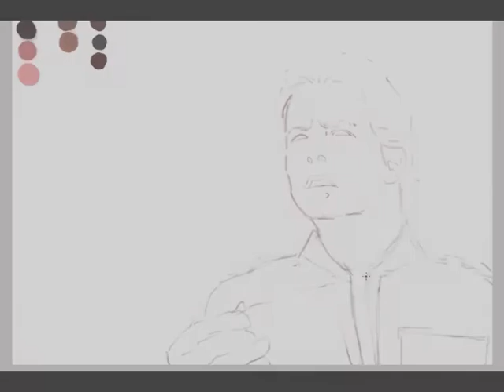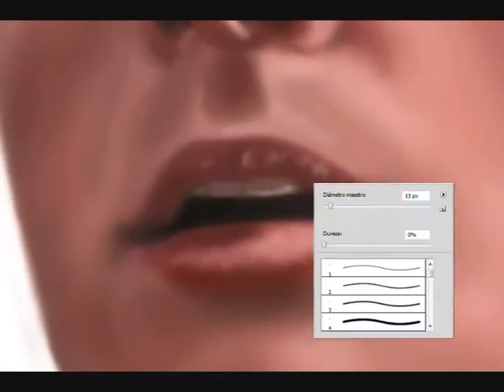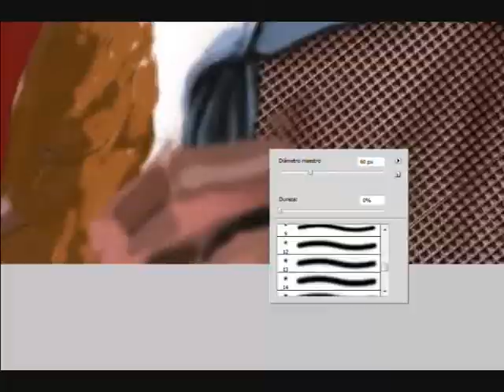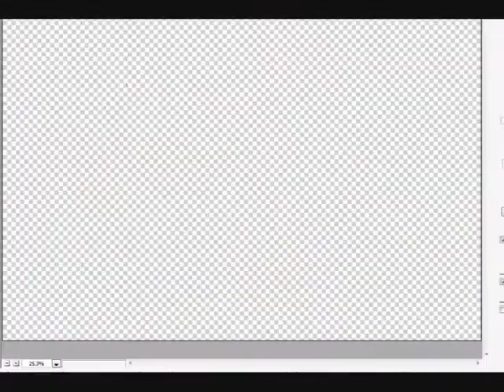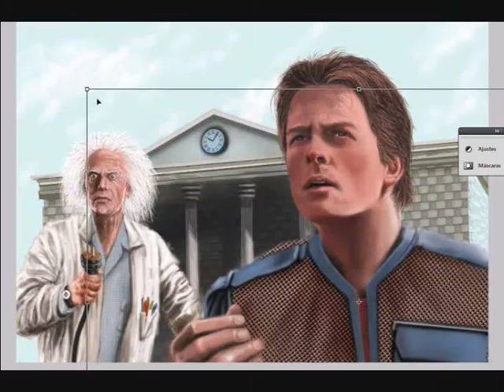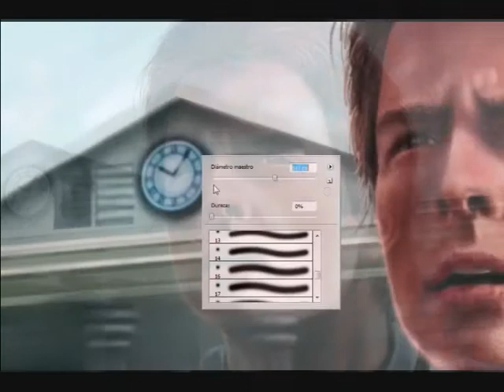BACK TO THE FUTURE Speed painting by F. Galve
My first speedpainting ever of one of my favourite movies, "Back to the future". Hope you enjoy!
Mi primer speedpainting de una de mis películas favoritos, "Regreso al Futuro". Espero que disfruten!

Music from "Back to the future" bso, property of Warner Bros Records.
Sin ánimo de lucro (Non-profit)